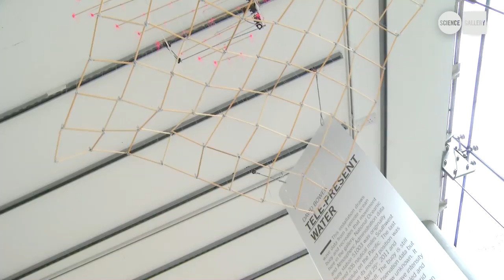SURFACE TENSION - TELE-PRESENT WATER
TELE-PRESENT WATER by DAVID BOWEN, an exhibit at the SURFACE TENSION exhibition at the SCIENCE GALLERY, Trinity College, Dublin in 2011

This installation draws information from the intensity and movement of water, and uses it to recreate that movement in a remote location, here at Science Gallery. Wave data is being collected and updated from National Oceanic and Atmospheric Administration data buoy station 51003. This station was originally moored 205 nautical miles Southwest of Honolulu in the Pacific. The last report from its moored position was received on April 25th, 2011 and then it went adrift. The buoy is still transmitting valid observation data but its exact location is now unknown. It collects information on wave intensity and frequency, which is scaled and transferred to the mechanical grid structure. The result is a simulation of the physical effects caused by the movement of water from this distant unknown location.